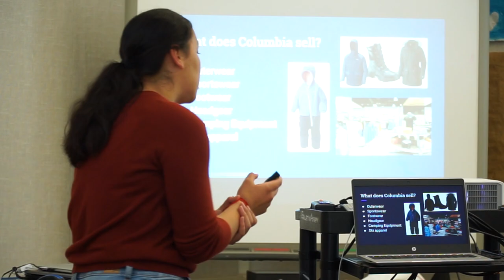Ygnacio Valley High School - Education Academy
A promotional piece for Ygnacio Valley High School's Education Academy. The video talks about the academy and what it offers students who join the program.

Track Title: Right Back To You
Composers: Bryan James Sammis [BMI], Olen Matthew Kittelsen [BMI], Samuel Grant Beresford [ASCAP]
Publishers: Feddi Music Publishing [ASCAP], First Digital Music [BMI]
Album: Vocal Ad Campaigns 4
Catalog Number: MSTR310
Labels: MasterSource
TRACK.ISRC: NULL